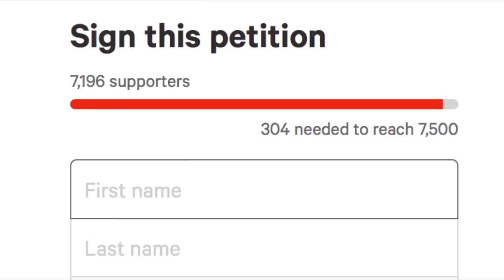Horse drawn carriage owner under fire speaks out says he treats his horses like gold